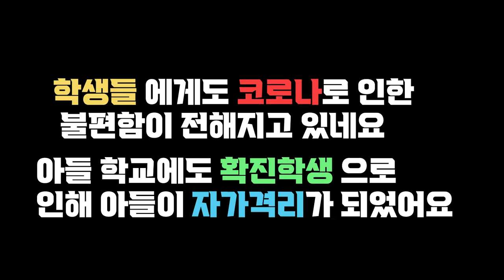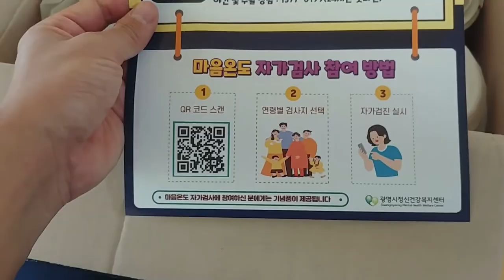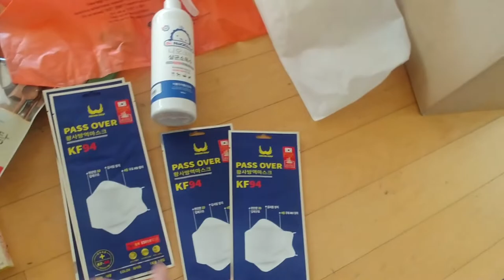[소소한이야기] 이게 다 구호물품?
중학생 아들 학급에서 확진자가 나와서
학급학생들이 12월9일까지 자가격리 기간이네요

1차검사는 음성~
 2차 검사는 12월 7일에 하고요

하루하루 확진자들이 많이 나오고 있는데 수많은 사람들이 전국에서 자가격리를 한다고 생각하니 전체적으로 구호 물품도 어마어마 하게 지급되겠네요

코로나 시대가 언제쯤 끝날지 끝이 보이질 않네요
전국의 확진자 및 코로나로 인해 불편함을 겪는 많은 분들 힘내시고 화이팅하세요~!!!